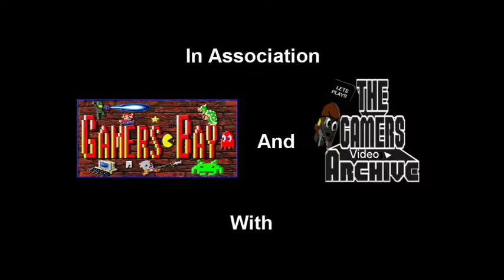Unifying the Gaming Community - Part 1: How to Talk to Fanboys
The video has audio issues I haven't been able to fully figure out. I hope to have this resolved by next episode.

Fanboys were always going to be the hardest nut to crack when it came to unifying the gaming community. Here is a good suggestion how to talk to them and slowly get to see things from your perspective. If it doesn't work, move on to the next one and don't be discouraged if they shoot you down. Don't stoop to their level, don't start an argument, just move on and try to help the next person. We can't convince all of them, so let's just convince those we can.

High Maintenance
“Change Your Ways (feat. Charlotte Haining)”

“Hope”
By Tobu